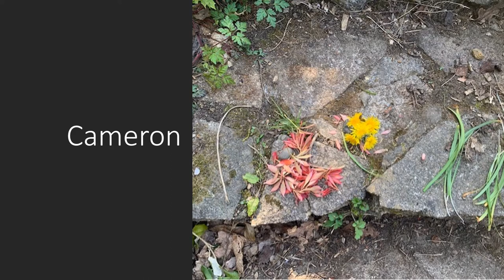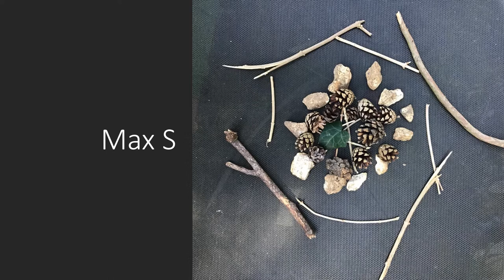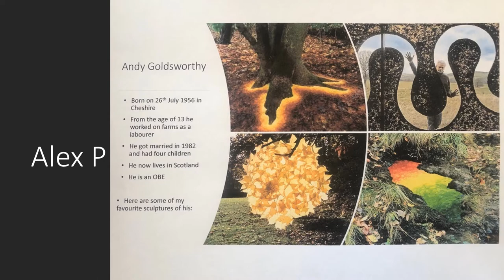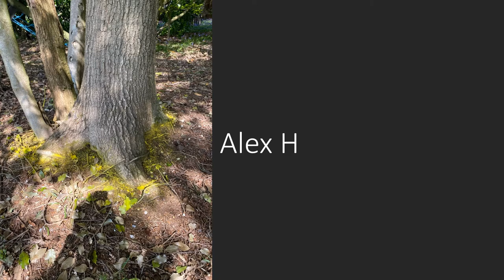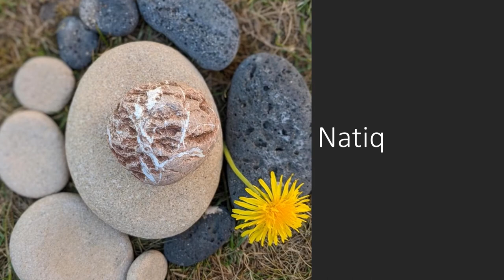The New Beacon Y2 art in the style of Andy Goldsworthy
A number of our year groups were involved in creating lovely outdoor art pieces during their remote learning in the style of renowned artist Andy Goldsworthy. Here you can see the beautiful Year 2 creations.